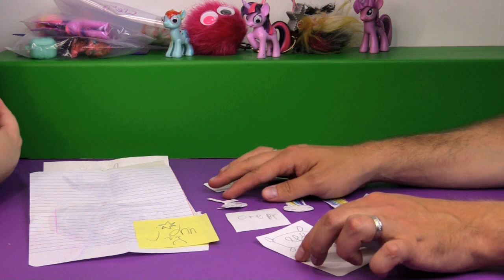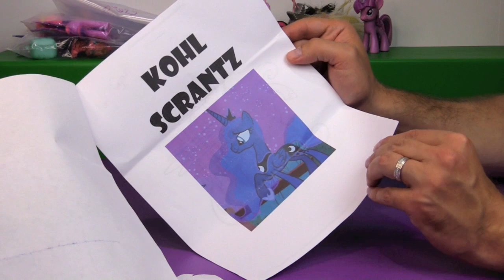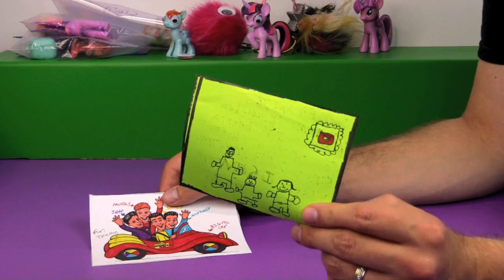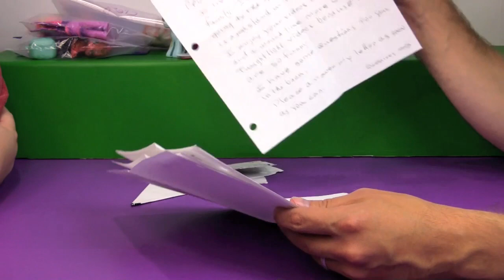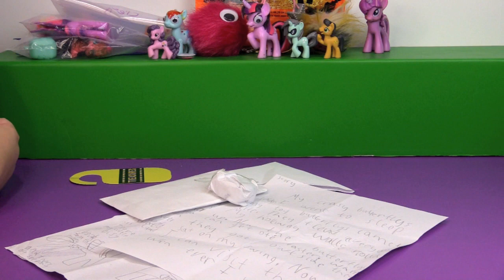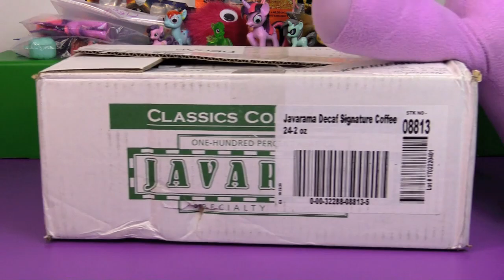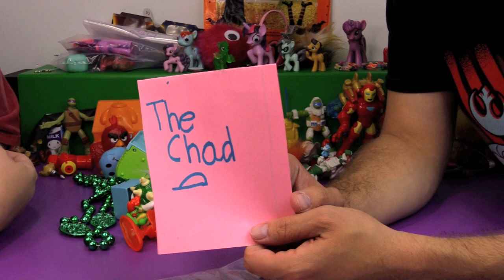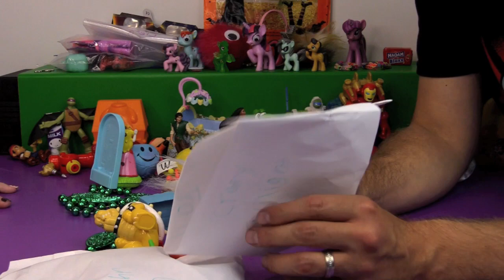FAN MAIL - Who Is That Pokemon? | BIn's Toy Bin